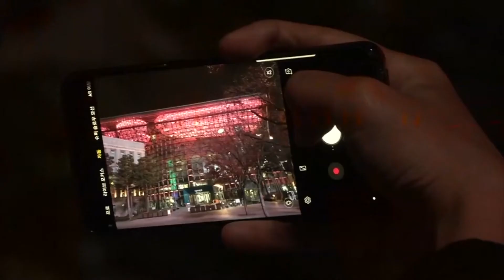World News Nov 12 2018 Part 3